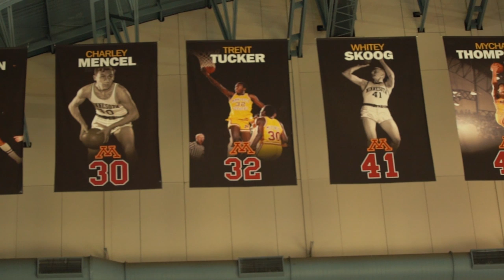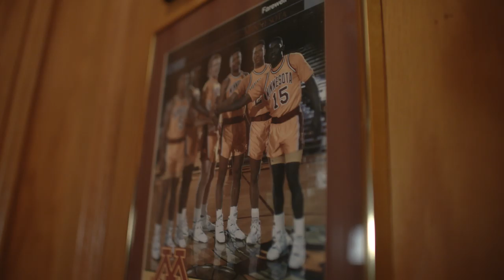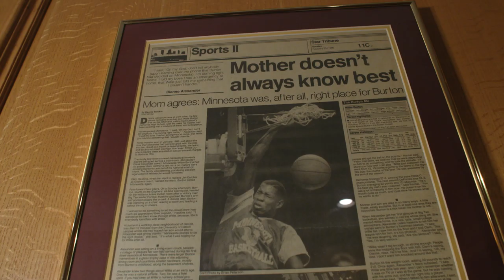Gopher Basketball's Willie Burton: Reflections of a Legend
Gopher Men's Basketball star Willie Burton reflects on his time in Minnesota and his jersey retirement on Jan. 26 at the Barn.